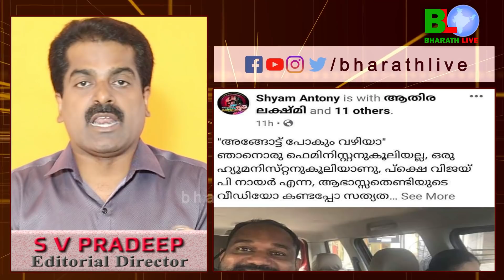ഭാഗ്യലക്ഷ്മിയുടെ അതീവരഹസ്യം പരസ്യമായി Bharathlive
ഭാഗ്യലക്ഷ്മിയുടെ അതീവരഹസ്യം പരസ്യമായി. വിരണ്ടോടൽ കെണി വെളിച്ചത്ത്. ശാന്തിവിള ദിനേശിന് ഒപ്പം. കപട മുഖംമൂടികൾ വലിച്ച് കീറി മാലിന്യക്കുഴിയിൽ തള്ളാനുള്ള പോരാട്ടത്തിൽ പിണറായി പാദസേവകരുടെ കുതന്ത്രങ്ങൾക്ക് മുന്നിൽ വേണ്ടിവന്നാൽ ബലിമൃഗം ആകാൻ ഞാൻ തയ്യാർ.